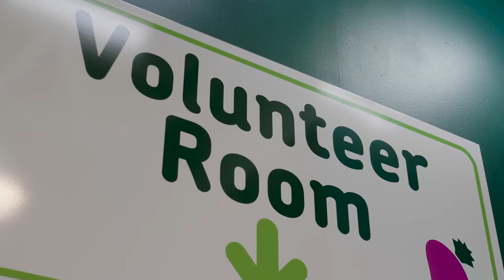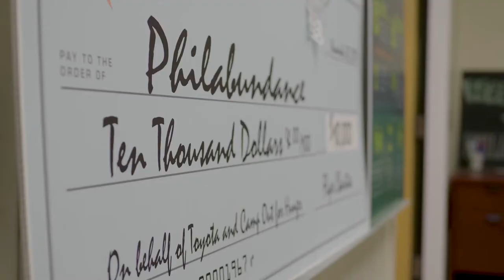Philabundance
Created by Alpay Andy Birdinc